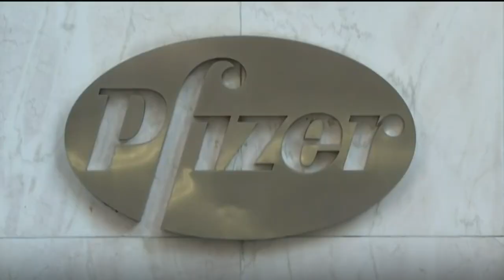Combinación de vacunas crea mayor inmunidad (Noticias Eurolatina TV)